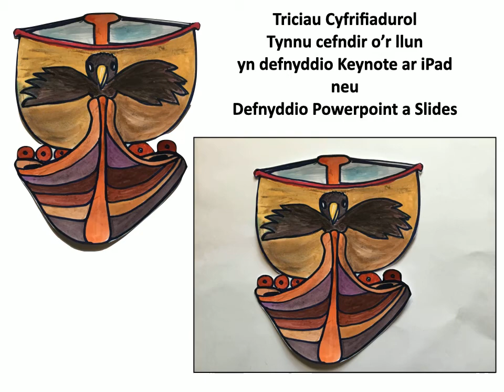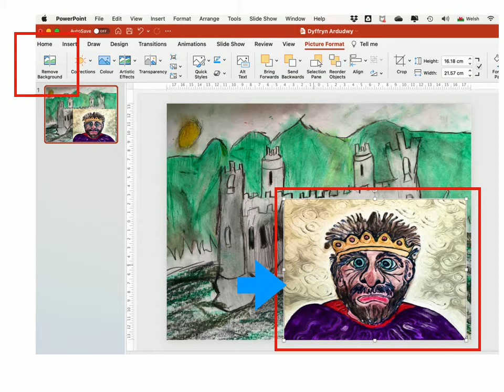Prosiect Ffilm ac Animeiddio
Cynllunio a darlunio cefndiroedd ar gyfer y ffilmiau animeiddiedgig.